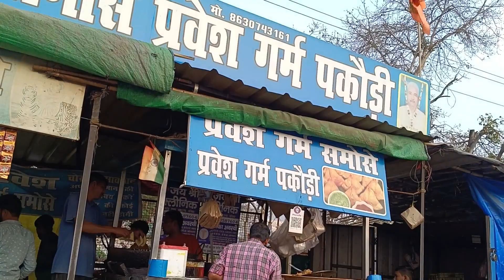II Garam Samose II Ped Bala Bhut II Funny Vlog II